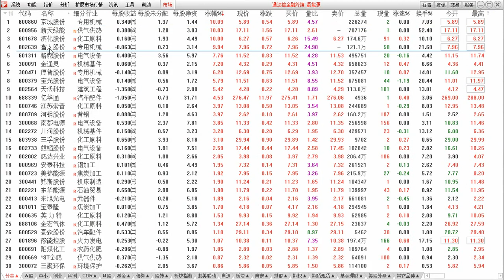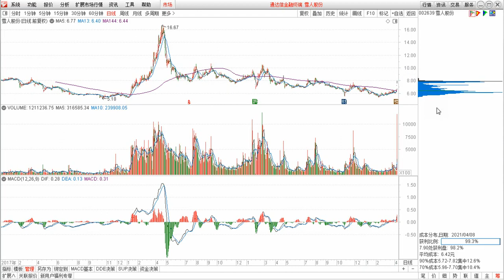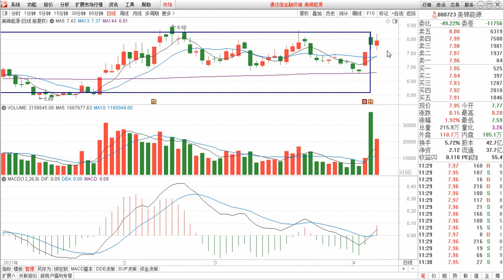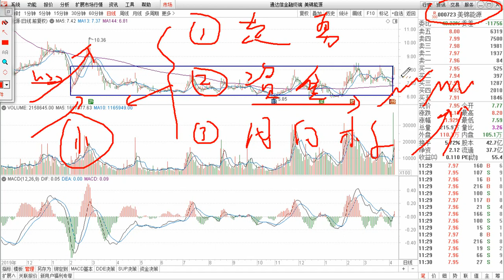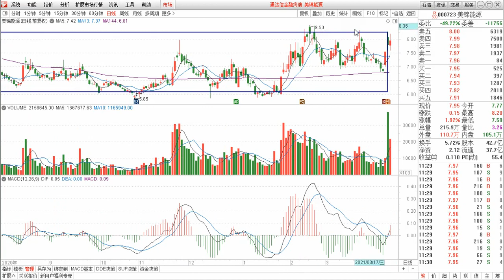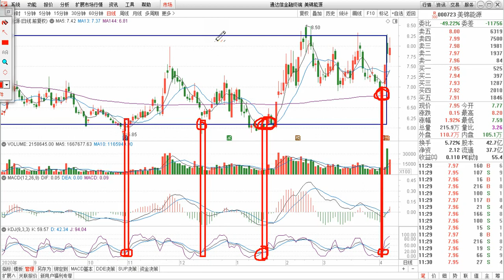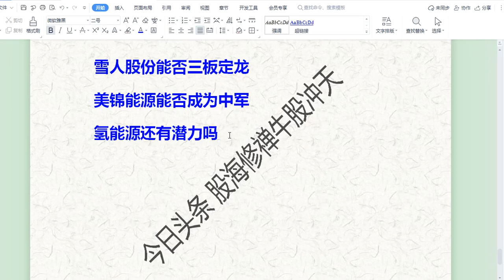雪人股份能否三板定龙，美锦能源能否成为中军，氢能源还有潜力吗